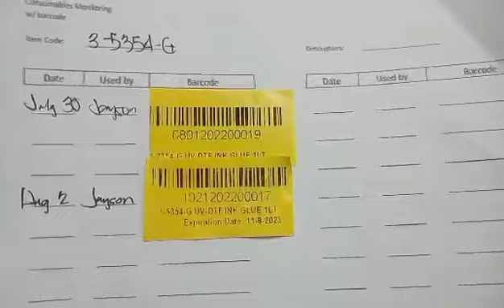UV VLOG 8-7-2023